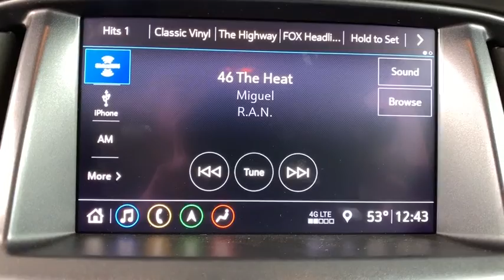2020 Chevrolet Colorado Denver, Lakewood, Wheat Ridge, Englewood, Littleton, CO CN1314T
Steel Metallic New 2020 Chevrolet Colorado available in Denver, Colorado at Medved Chevrolet Cadillac. Servicing the Lakewood, Wheat Ridge, Englewood, Littleton, CO area.

11001 West I-70 Frontage Road N

2020brChevroletbrColoradobrZR2brbrCall us and ask for a FREE personal video of this car to be sent to your email or phone. All prices include $699 Dealer Handling Fee.brbrFactory MSRP: $45,335brbrDealer Discount of $2,267 off MSRPbrbrV6 4WD 4WD.brbrbrExit Kipling, Exit Ward, but Exit the GIANT Medved Autoplex. Everyone said, Go to Medved! Price includes applicable rebates and dealer and handling fees of $699, excluded tax, title and licensing: $1,250 - GM Consumer Cash Program. Exp. 12/02/2019, $1,500 - GM Competitive Lease Private Offer. Exp. 12/02/2019